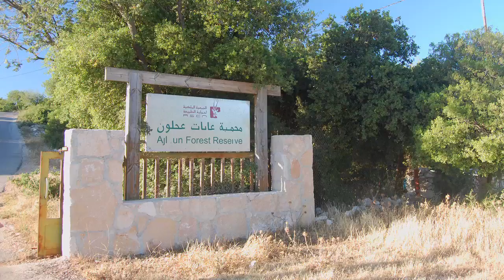Regional Environmental Sustainability in the Middle East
In the summer of 2013, 10 Columbia University students joined 5 students from the Porter School of Environmental Studies on a two week educational trip to Jordan and Israel. The purpose of the trip was to show students how the environment could be used as a tool for peace-building. Led by Columbia professor Beth Fisher-Yoshida, students learned about the environmental issues in the region and the efforts these two countries are making to manage shared resources in the face of social and political conflict. The program was developed in partnership with The Earth Institute, Columbia Global Centers ǀ Middle East, and the Porter School of Environmental Studies at Tel Aviv University, with assistance on academic coordination from Shahar Sadeh, Visiting Scholar, Columbia University. Advanced Consortium on Cooperation, Conflict, and Complexity (AC4).